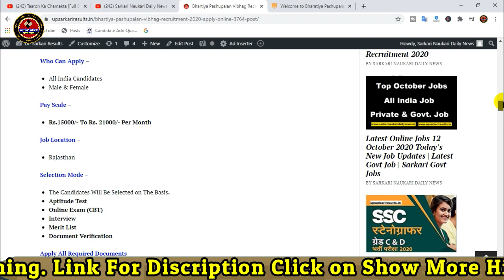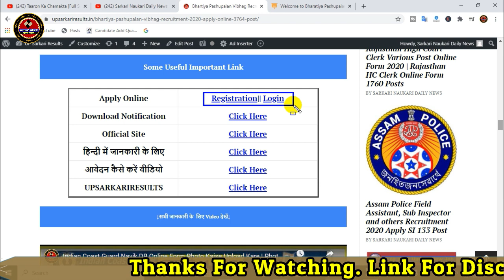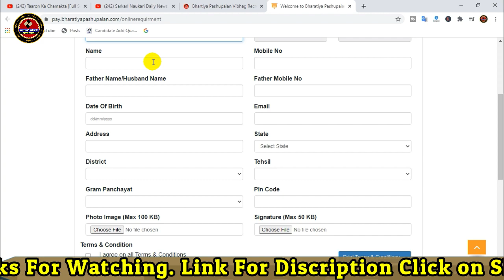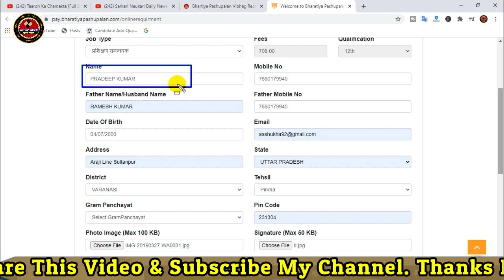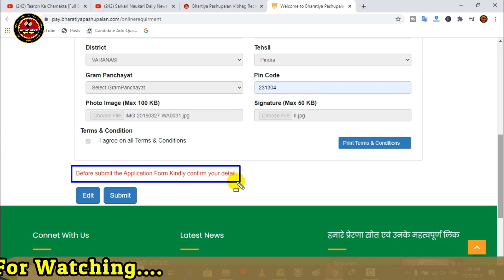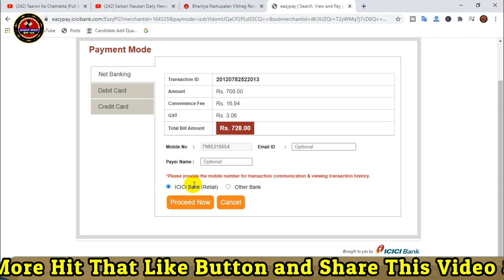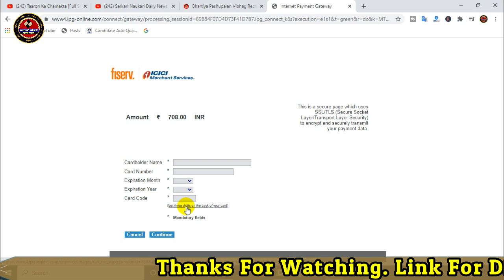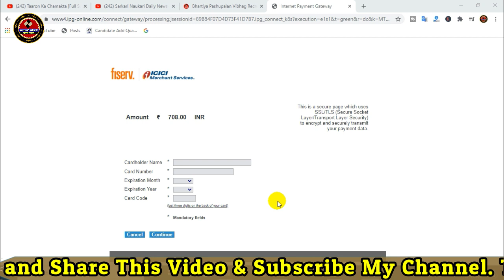Bhartiya Pashupalan Vibhag Vacancy| BPNL Online Form 2020 Kaise Bhare ¦ How to Fill BPNL Online Form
Bhartiya Pashupalan Vibhag Recruitment 2020 » Apply Online- 3764 Post, BPNL Recruitment 2020 :- BPNL Bhartiya Pashupalan Nigam Limited Are Invited Online Application Form for the Recruitment Post of Training Assistant, Training Control Officer, Training in Charge, Training Coordinator Vacancy Vacancy 2020. Eligible Candidate Can Apply Online Age Limit Last Date Qualification / Eligibility Candidates, How to Apply and Rules are Given Below. *Interested Candidates Can Read the Full Notification Before Apply Online इच्छुक उम्मीदवार ऑनलाइन आवेदन करने से पहले पूर्ण अधिसूचना पढ़ सकते हैं